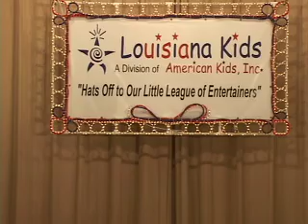Lindsey Hargrave 062.mov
Lindsey Hargrave singing "Feelin'  Good" at Louisiana Kids Harvey Regional 2010